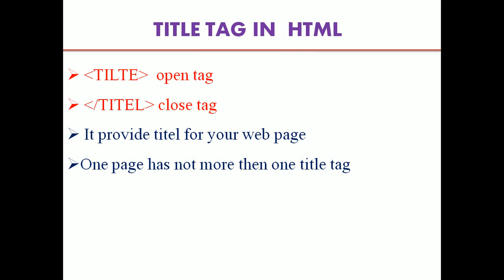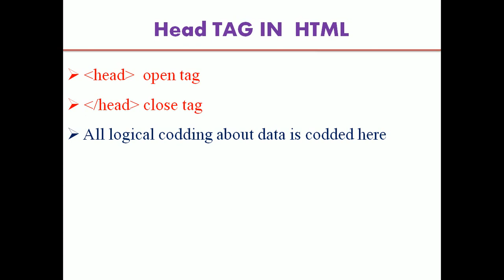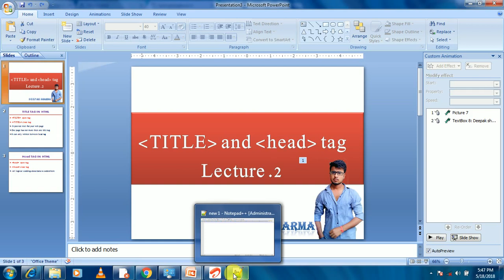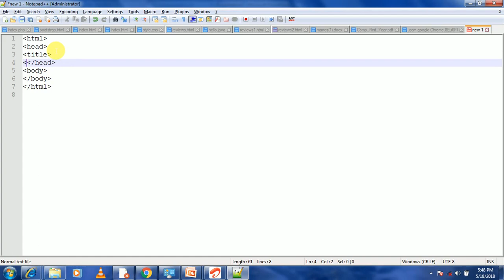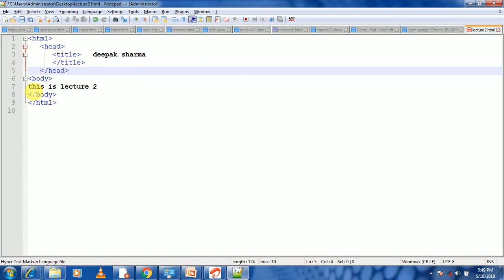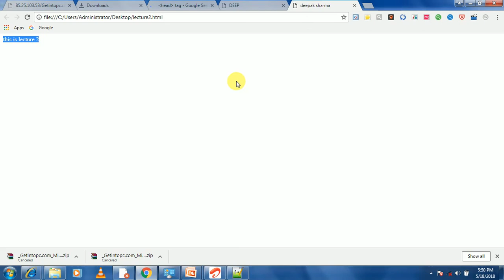html tutorial in hindi lecture 2(how to to give title to a web page)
complete html 5 for Beginners  in hindi english ,introduction to html (Complete web designing and developing) html tutorial in hindi
mcs 16
internet concept or web designing